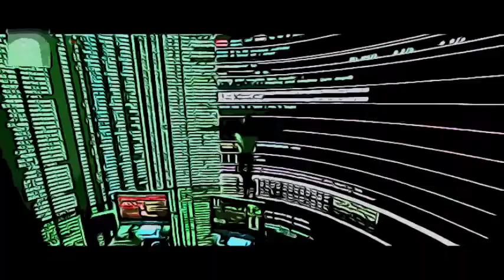Heropanti 2 - Official Trailer | Tiger 3D animation trailer 3D 29th April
Heropanti official trailer in cartoon 3D animated